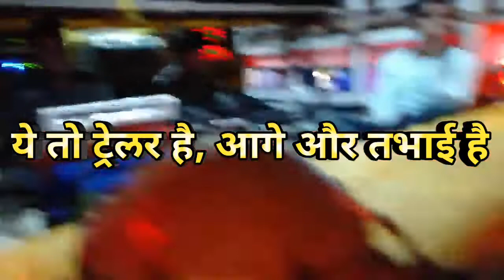❤️ क्या माहोल बजाते है ❤️/ Raj dhumal durg 2020 ( nagpur sandal 2020 ) sawari dhun VS Sher Baja mix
Hello दोस्तो... 😘

Full dj dhumal मे😊

❤️ Video पसंद आया तो कमेंट करे ❤️

Instagram pe follow करे..